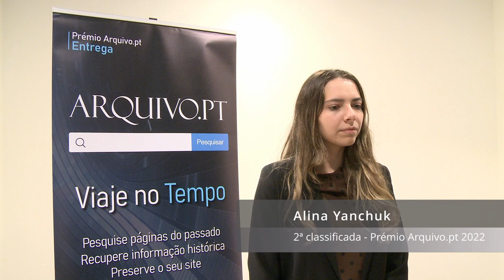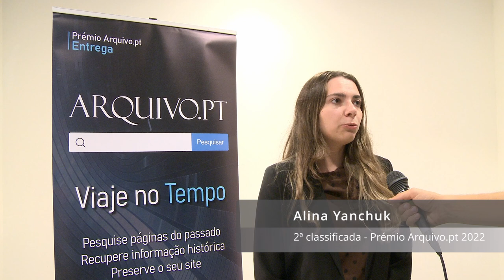Entrevista a Alina Yanchuk. 2ª classificada do Prémio Arquivo.pt 2022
Entrevista a Alina Yanchuk, 2ª classificada do Prémio Arquivo.pt 2022, após a cerimónia de entrega de prémios no Dia Nacional da Cultura Científica, a 24 de novembro, no Teatro Thalia, em Lisboa.

O trabalho premiado intitula-se "Classificação automática de artigos estigmatizantes de doenças mentais”,